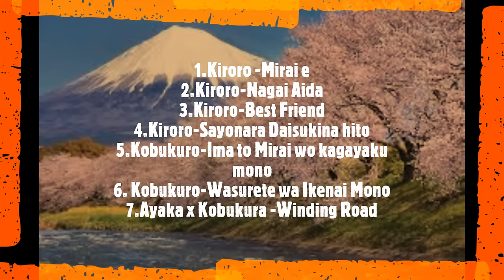Lagu Jepang Enak,Miraie Kiroro,Nagai Aida Kiroro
Kumpulan lagu Jepang Enak di dengar,Kiroro Mirai e, Nagai Aida,Best Friend,Sayonara Daisuki na hito,Kobukuro